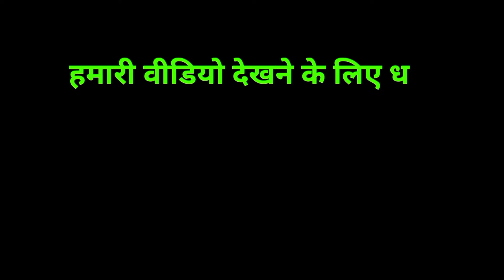make joke of lockdown ki chuthiya //ar verma //amit raja //lockdown me hr gr ki kahani or preshani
ar verma eantertainment